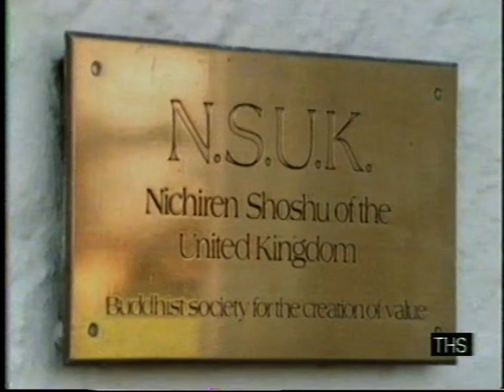Patrick Duffy - Road to Damascus - Religion - 1986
A slightly cutdown version of an interview featuring the
actor from TV , stage and screen , Patrick Duffy speaks to Thames Television's 'Road to Damascus' programme  about his religion and how important it is to him. First shown in 14/07/1986
Quote: VT36487